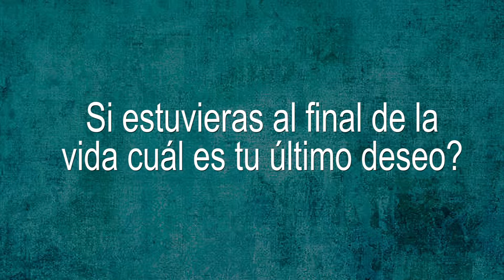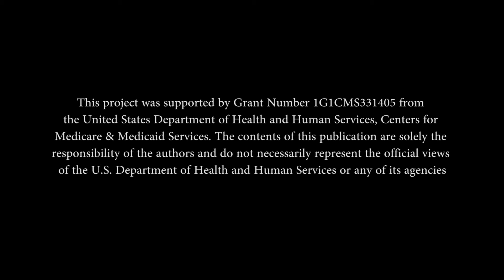Ultima voluntad en voz alta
El poeta colombiano Bernardo Chamorro cuenta uno de su deseos para cuando llegue el momento final de su vida.